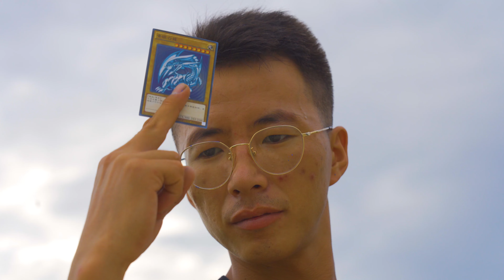20 Days, Turn 500 waste tires into 3-meter Blue-Eyes White Dragon! 丨YU-GI-OH | Tireman Cao Shengge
Do you think this 3-meter-high blue-eyed white dragon is worth $200,000?

The Blue-Eyes White Dragon is one of the most famous and expensive cards in the YU_GI_OH series.
This legendary dragon is a powerful engine of destruction. Virtually invincible, very few have faced this awesome creature and lived to tell the tale.
Hi, I'm Tireman and my goal is to bring new life to those disused tires!